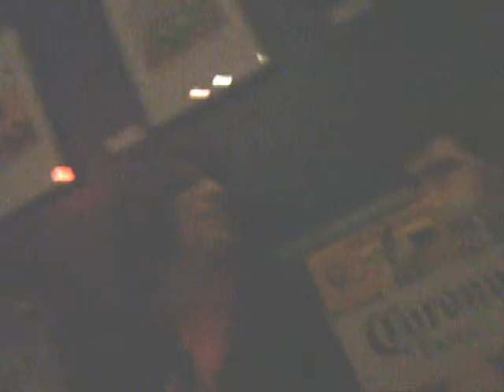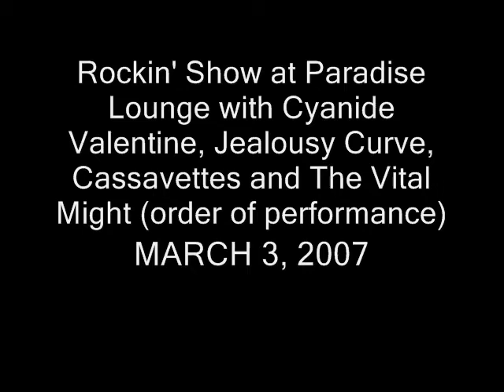3-2-07 @ The Paradise Lounge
Rockin' Show at Paradise Lounge with Cyanide Valentine, Jealousy Curve, Cassavettes and The Vital Might (order of performance).